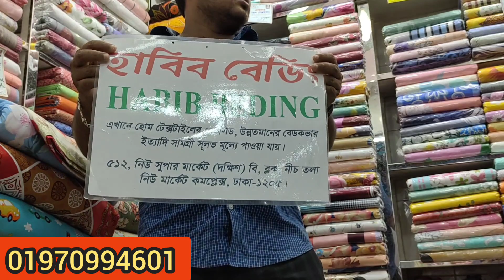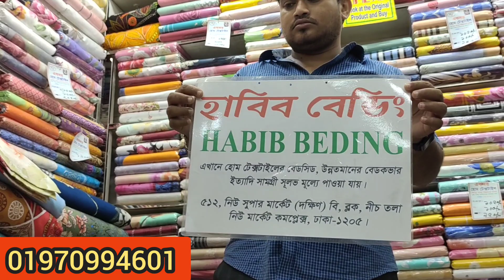বিছানা সাঁজানোর অভিজাত চাঁদর ও গজ কাপড়ের দাম জানুন.bed sheet bed cover price in bd.